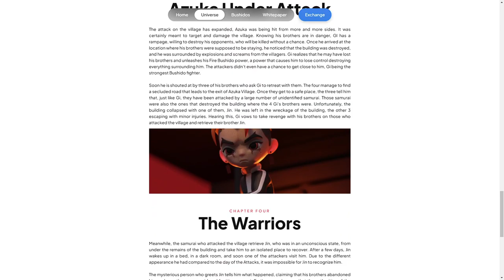Bushido Elrond Crypto Game